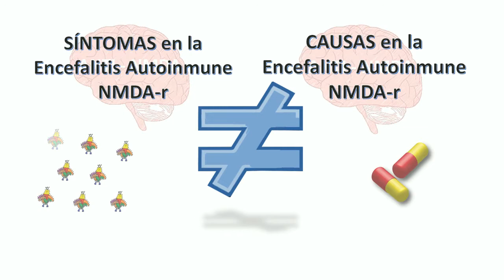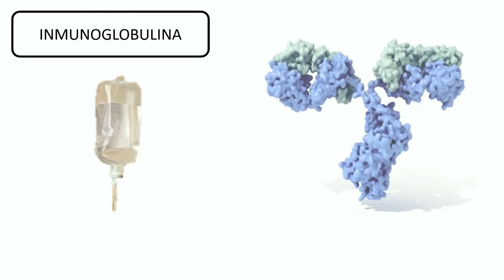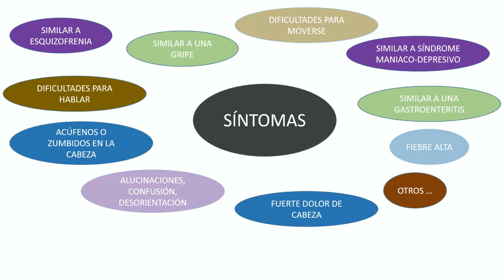Tratamiento Encefalitis anti-NMDAr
En este vídeo presento los diferentes tratamientos que se están aplicando actualmente cuando se presenta una Encefalitis autoinmune contra el receptor NMDA.
Espero que os resulte de utilidad. Mucha FUERZA!!